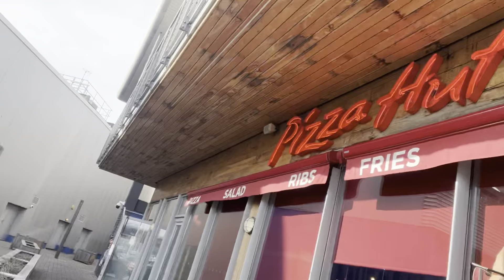मेरो घर वरिपरि को दृस्य देखाउदै | @SunitaThegim को युके मै बस्ने चाहाना😜 | भोलि Tidworth आउदैछौ✌️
नेपाल पैसा पठाउने सजिलो Application ( TaptapSend )

 Code - SRIJANA10